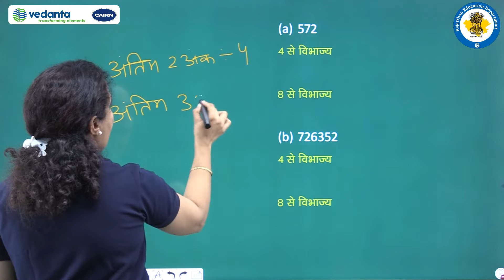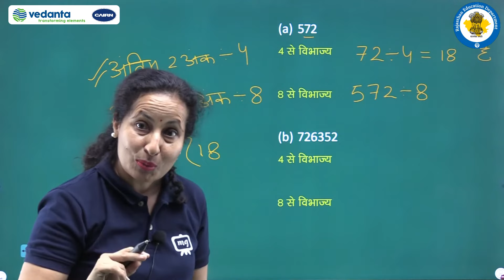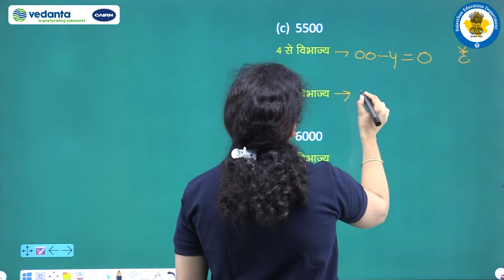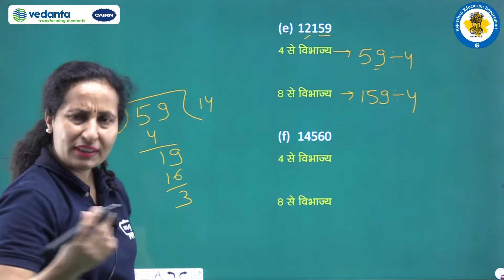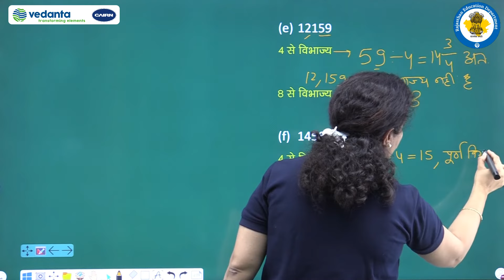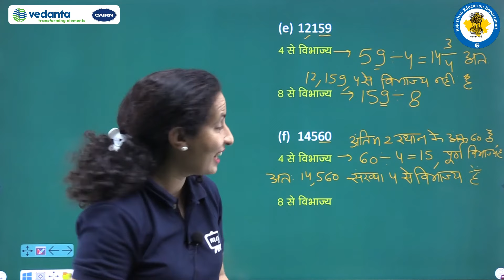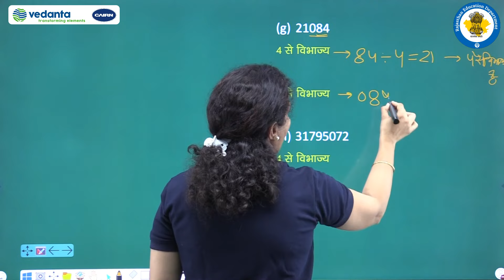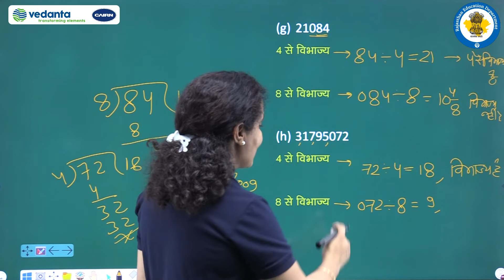NCERT | CBSE | RBSE | Class-6 | गणित | संख्याओं के साथ खेलना | प्रश्नावली 3.3 ( प्रश्न संख्या - 2 )